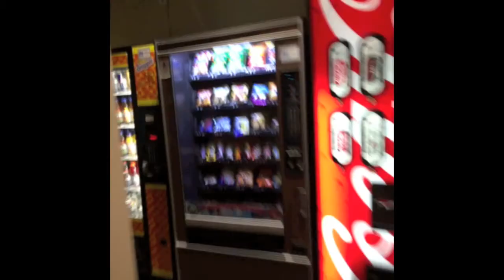Getting Ice in a Zombie Apocalypse is so Easy